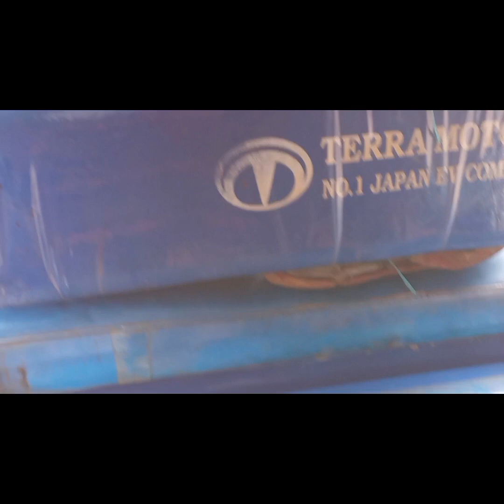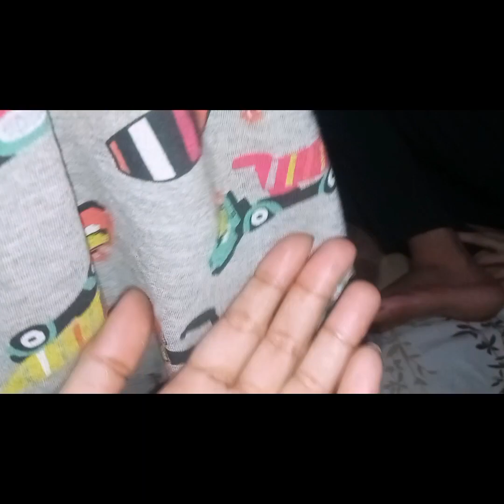Eid special vlog llবোনের বাসায় ঈদের দাওয়াতে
eid special vlog বোনের বাসায় ঈদের দাওয়াতে